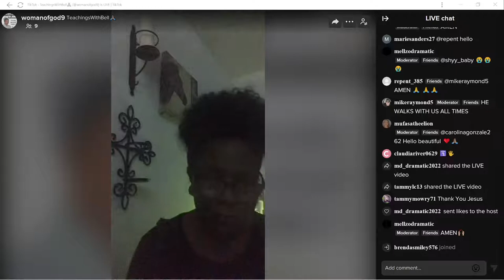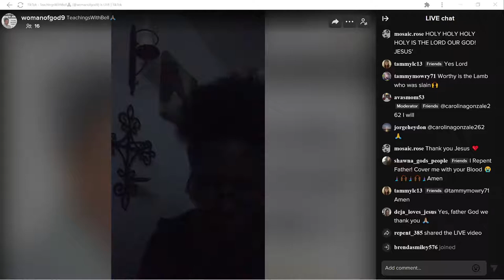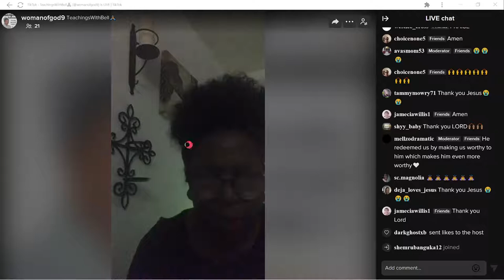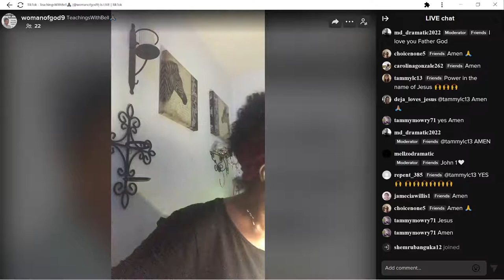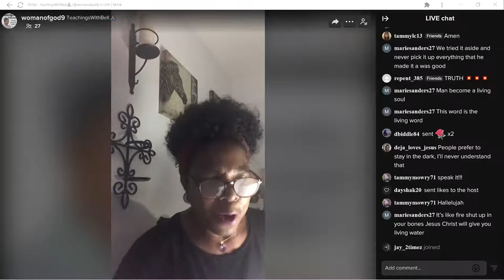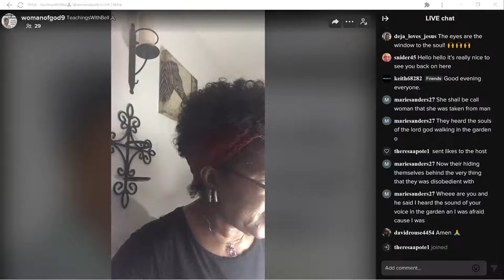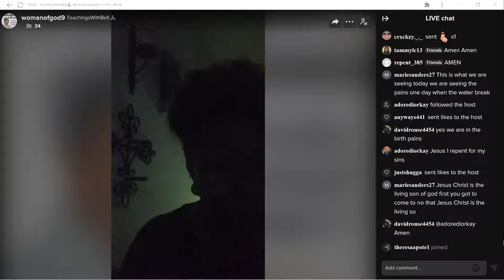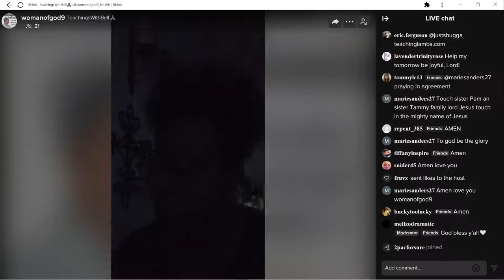WomanofGod09 Tiktok 2021 12 11